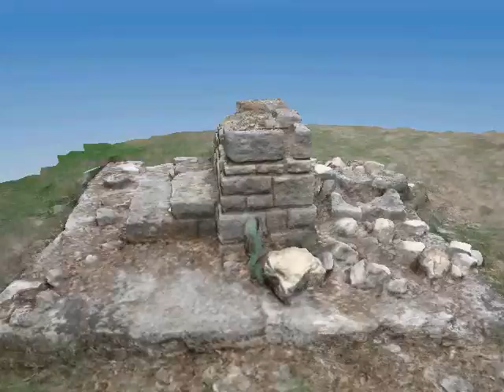3D Model of Civilian Conservation Corps (CCC) Water Fountain at Mother Neff State Park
Three dimensional model of the current condition of a 1930s-era stone water fountain built by enrollees of the Civilian Conservation Corps (CCC) as they built Mother Neff State Park outside Waco in Coryell County, Texas.  The model was generated using a  standard digital point and shoot camera and Autodesk's 123d Catch program.